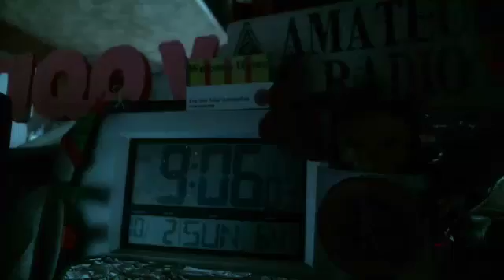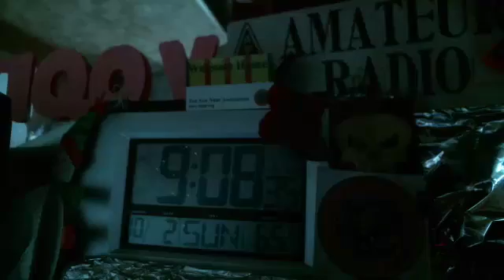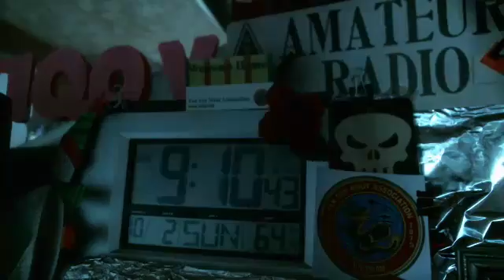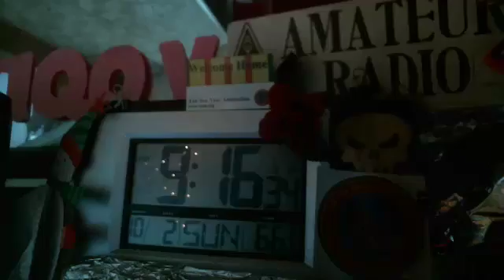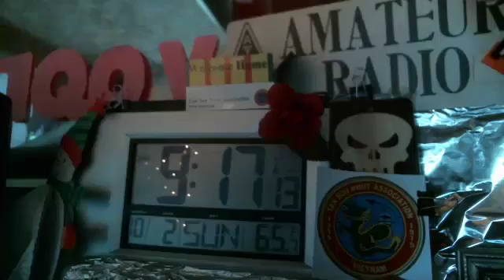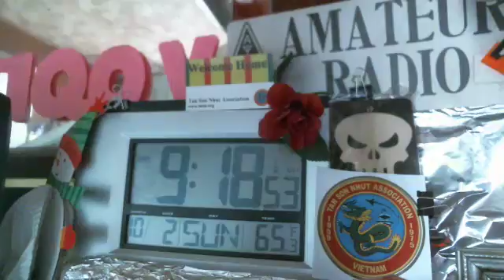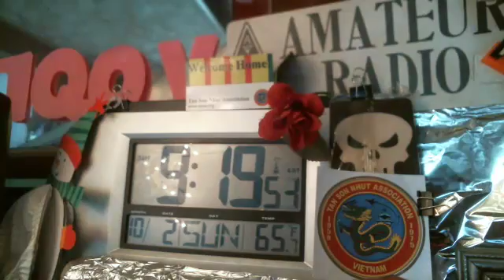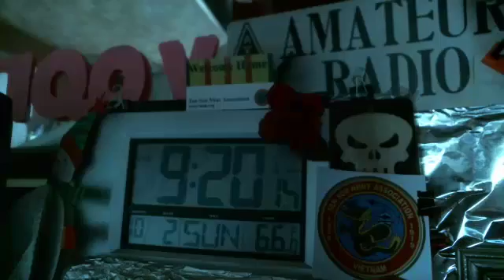WMEN Berk. 146.91 02SEP ncs N1PUA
WMEN Berk. 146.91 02SEP ncs N1PUA - Captured Live on Ustream